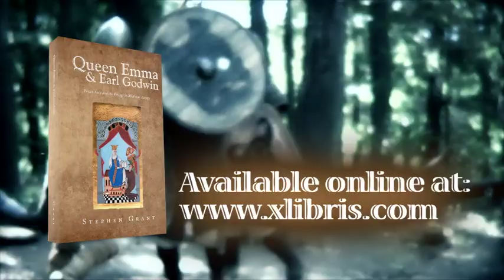Queen Emma & Earl Godwin by Stephen Grant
Queen Emma, daughter of a duke of Normandy, wife of two kings of England and mother of two more, is one of the most remarkable women in medieval history. Her quick wit, courage, and cunning, inherited from her Viking forbears, allowed her to overcome many cruel twists of fate and ultimately succeed in a world dominated by men. Godwin, nine years Emma's junior, shared her tenacious ambition and rose from the ranks of minor nobility to become earl of Wessex. Godwin's intelligence and political astuteness sees him survive civil wars, hostile rulers, and foreign invasions. For nearly thirty years, he was the most powerful man in England, after the king. As a young boy, Godwin witnessed the marriage of Emma, then a sixteen-year-old virgin, to King Ethelred, a widower with a dozen children and a kingdom under constant attack from Viking invaders, and fell in love. A love that, because of Emma's position, he had to for many years keep secret, a love that endured until they die. Godwin and Emma is historical fiction. It tells the story of Emma, queen of England, and Godwin, earl of Wessex, and of their love affair set against the turbulent backdrop of eleventh century Europe.